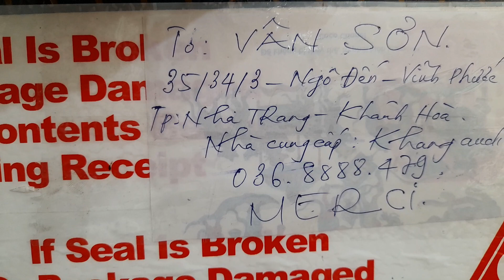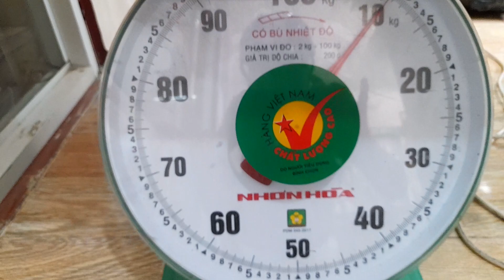GIỜ ĐẸP 2 EM ARIRANG LÊN ĐƯỜNG CÙNG LÚC